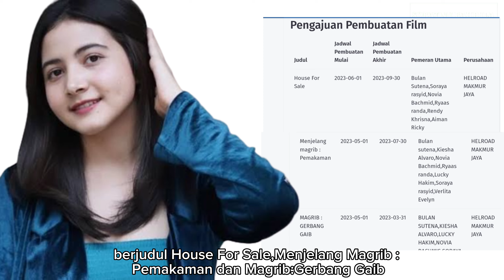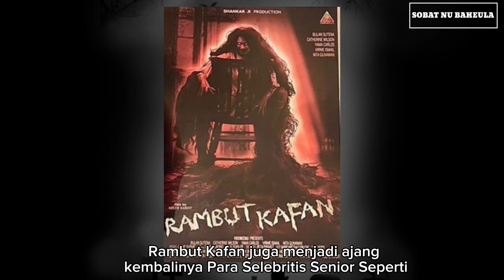Film2 Horor Bulan Sutena "Cincin Kematian" "Rambut Kafan" | Plot Cerita,Cast & Character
Halo Guys,apa kabar?tentu sobat semua tak asing kan dengan Gadis Cantik,Imut  dan multitalenta bernama Bulan Sutena??

Banyak masyarakat Indonesia terutama kaum pria terpesona dengan suara lembutnya dan wajahnya yang manis..

Saat ini Bulan Sutena terkenal sebagai penyanyi,Tiktokers,Youtuber dan Selegram dengan Puluhan juta Folowers.

Bulan juga sempat menjadi perbincangan di dunia maya setelah menjadi bintang tamu di Podcast kanal youtube MaiaAlElDulTv,dimana Maia Estianty menjodohkan Bulan dengan El Rumi Putranya.

Dan kini karier Bulan semakin bersinar terang dengan mulai  debut di dunia Perfilman Indonesia.